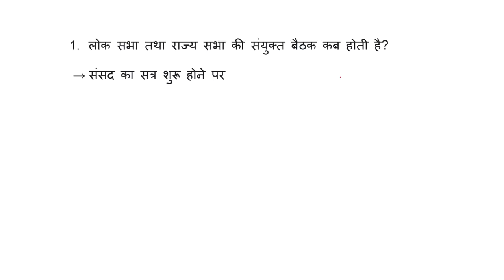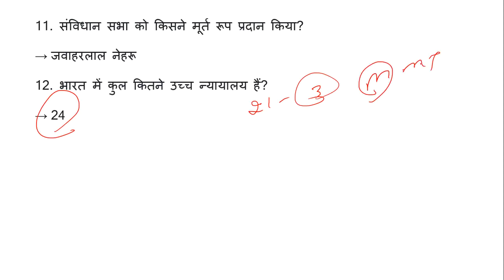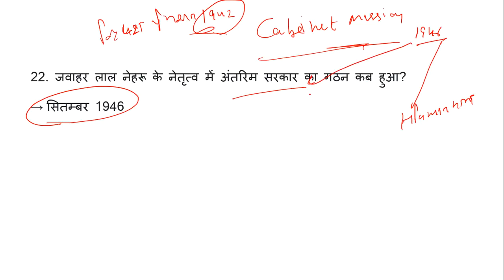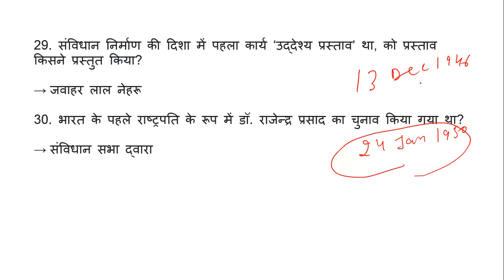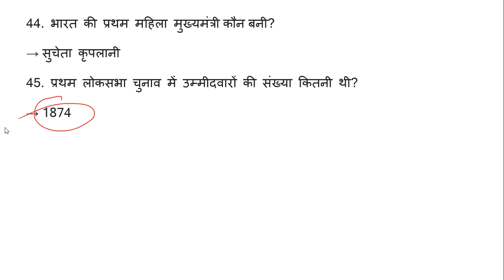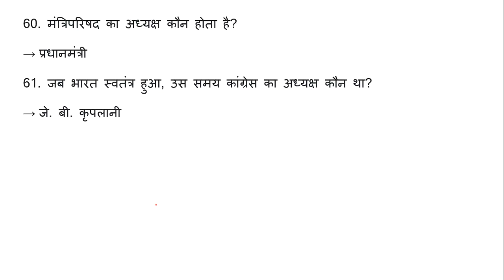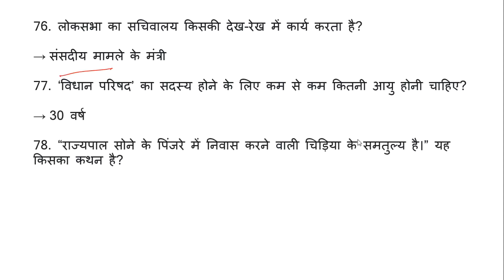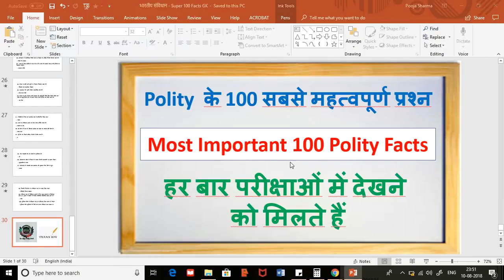STUDY CAPSULE 2 FOR ALL COMPETITIVE EXAMS , GK NOTES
WE PROVIDE STUDY MATERIAL BY COURIER ALL OVER INDIA FOR KVS, DSSSB, CTET, NVS, UGC NET, HTET, UPTET, UKTET, MPTET, SSC, BANKING, NDA, CDS, OTA, AFCAT, RAILWAY, AND ALL OTHER COMPETITIVE EXAMS

1. HINDI PEDAGOGY E-BOOK FOR CTET, KVS, DSSSB, HTET, UPTET, REET (HINDI MEDIUM)...

2. English Pedagogy book for all teaching exams.

3. MATH PEDAGOGY (HINDI MEDIUM) FOR ALL TEACHING EXAMS.

4. सामाजिक विज्ञान (SOCIAL SCIENCE PEDAGOGY IN HINDI MEDIUM) FOR ALL TEACHING EXAMS.

5. Mathematics Handwritten Notes by Pawan Yadav Sir .

6. बाल विकास और शिक्षा शास्त्र (HINDI MEDIUM E-BOOK) CHILD DEVELOPMENT & PEDAGOGY (850 महत्वपूर्ण प्रश्न जो पिछले सालों में पूछे गए हैं ).

7. CHILD DEVELOPMENT AND PEDAGOGY FOR KVS , CTET, HTET and all (HINDI MEDIUM) बाल विकास और शिक्षा शास्त्र COMPLETE BOOK WITH THEORY AND QUESTIONS .

8. CHILD DEVELOPMENT AND PEDAGOGY (ENGLISH MEDIUM).

9. Child Development & Pedagogy Questions Booklet (600) with Answer (English Medium).

10. पर्यावरण अध्ययन E-BOOK (पर्यावरण अध्ययन के 690 महत्वपूर्ण प्रश्न)...

11. EVS PRT HANDWRITTEN NOTES (HINDI MEDIUM) .

12. Computer MCQ EBook (English Medium).

13. 550 Most Important Question of Haryana GK by DR. VIJAY SIR.

14. संपूर्ण हरियाणा सामान्य ज्ञान और पिछले सालों में पूछे गए प्रश्न उत्तर (HINDI MEDIUM HANDWRITTEN WRITTEN NOTES).